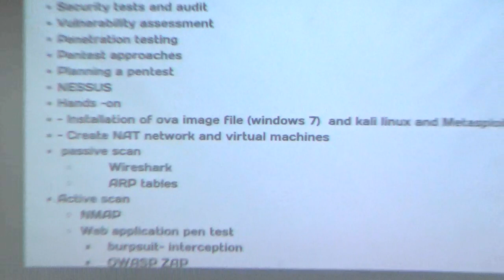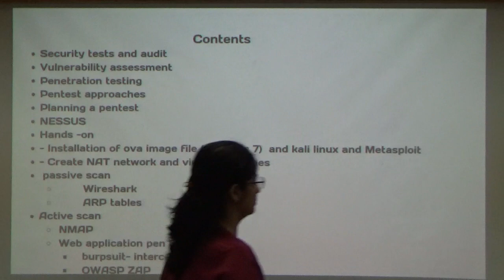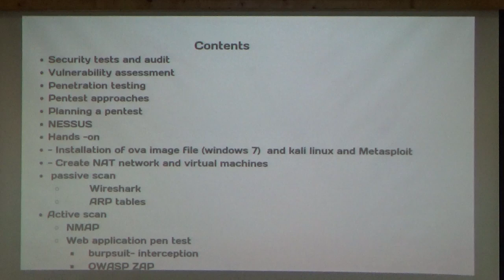SFIT CMPN ATAL 2023 Information Security Management : A Practical Approach Day2 Session2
SFIT CMPN ATAL 2023 Information Security Management : A Practical Approach